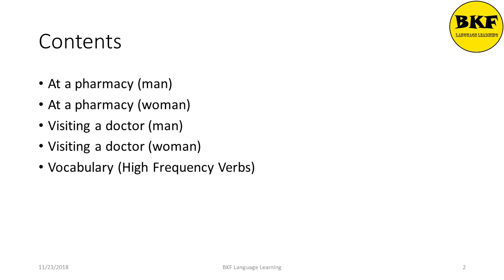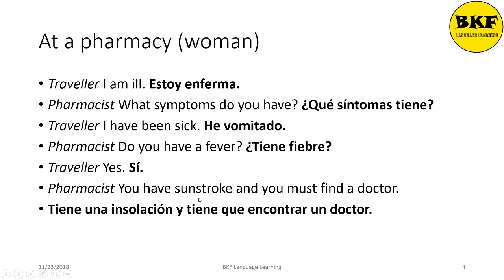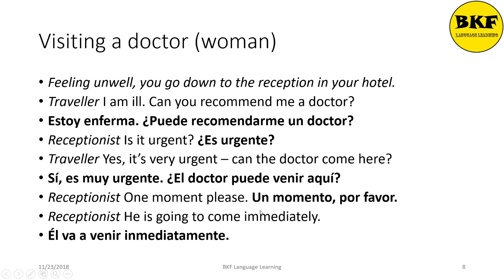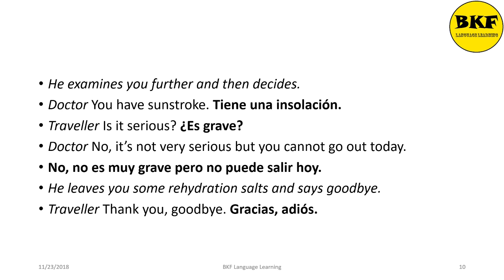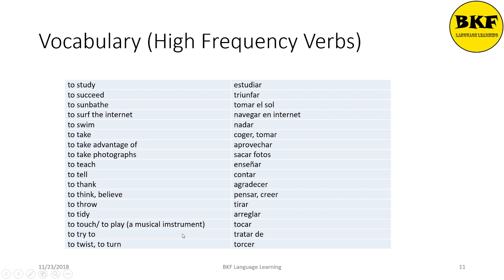Spanish Conversations: Conversations-7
Contents:
1) At a pharmacy (man)
2) At a pharmacy (woman)
3) Visiting a doctor (man)
4) Visiting a doctor (woman)
5) Vocabulary (High Frequency Verbs)